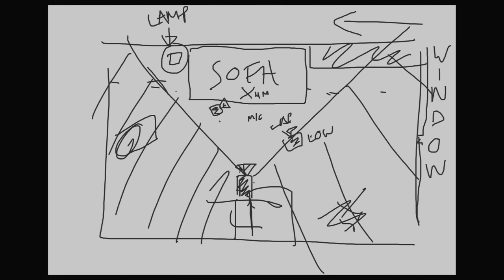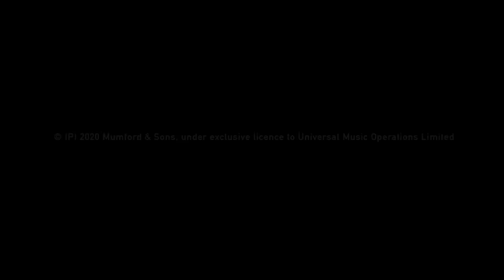Marcus Mumford - You'll Never Walk Alone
Filmed in Isolation during the Coronavirus Pandemic. All proceeds to Grenfell Foundation and War Child UK.

Filmed with a little help from Reubens Mum & Dad, Marcus’ patient wife and some mates on the phone.

Music video by Marcus Mumford performing You'll Never Walk Alone.